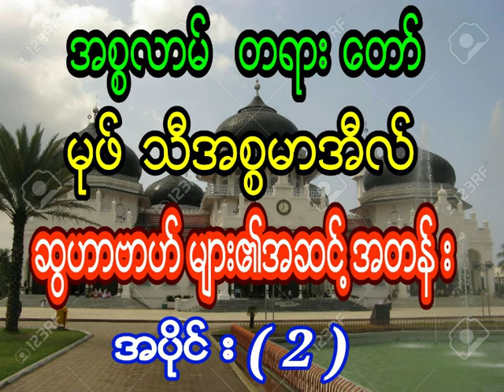မုဖ္သီအစၥမာအီးလ္ ဆြဟာဗာဟ္မ်ား၏အဆင္႔အတန္း အပိုင္း( 2 ) အပိုင္း ( 2 ) ပိုင္းပါရွိပါသည္။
မုဖ္သီအစၥမာအီးလ္
ဆြဟာဗာဟ္မ်ား၏အဆင္႔အတန္း အပိုင္း( 2 )